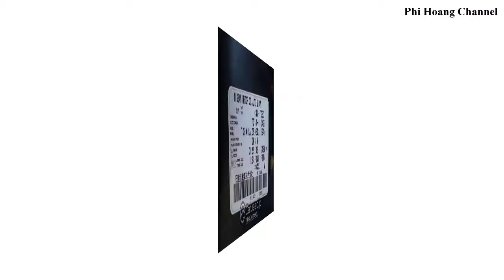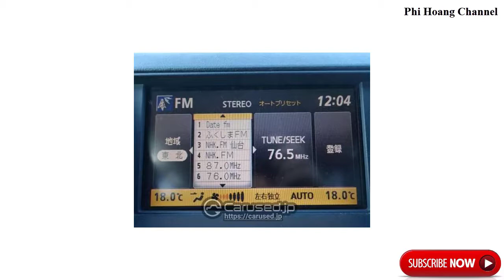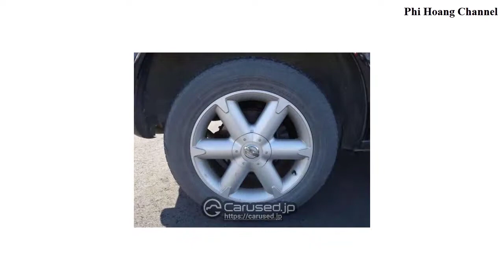2006 Nissan Murano TZ50 - Best used cars under 1000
2006 Nissan Murano TZ50 - Best used cars under 1000.
This 2006 Nissan Murano with the model code TZ50 was added to our stock list on October 2020. It is equipped with a 2,500cc Petrol engine and has a total mileage of 194,000km. This is a Right hand drive vehicle with AT transmission. This vehicle has the following options installed: A/C, Airbag, Alloy Wheels, Leather Seats, Power Steering, Power Windows,

FOB price of the vehicle is: US$1,078
Great Opportunity! You can choose and buy used cars from (carused jp) and get $20 discount! Just use this code 10049892 when you inquire!

+ Beam Electronics Universal Smartphone Car Air Vent Mount Holder Cradle
+ Anker 24W Dual USB Car Charger, PowerDrive 2
+ APEMAN Dash Cam 1080P FHD DVR Car Driving Recorder 3" LCD Screen 170°Wide Angle, G-Sensor, WDR, Parking Monitor, Loop Recording, Motion Detection

Playlist on my channel, you can see:
+ Source: amazon. com, thecarconnection. com, autoexpress.co. uk